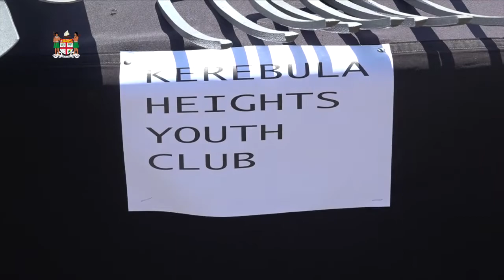Fijian Minister for Youth and Sports Parveen Bala hands over farming equipment to youths in Nadi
Fijian Minister for Youth and Sports Parveen Bala hands over farming equipment and phones to winners of the tik tok competition in Votualevu, Nadi.